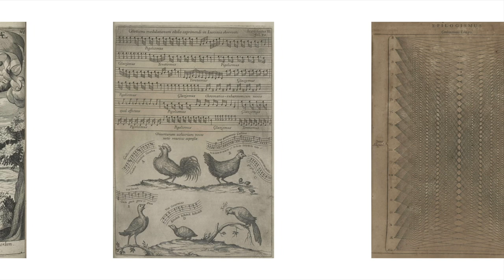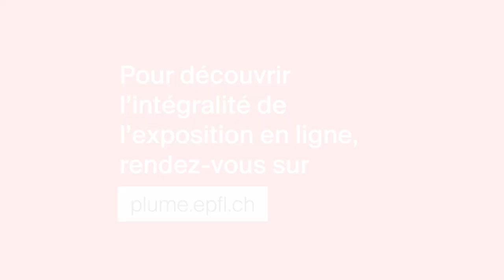Exposition n°2 | Athanase Kircher : un scientifique baroque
Découvrez la deuxième exposition virtuelle de la Bibliothèque de l'EPFL consacrée à Athanase Kircher, un scientifique baroque. Le 17e siècle est marqué par des révolutions scientifiques majeures : les travaux de Galilée, de Bacon, de Newton, ou encore ceux de Descartes ou de Pascal en sont d'illustres exemples. Athanase Kircher s'insère pleinement dans ce grand siècle. Ses œuvres révèlent la passion, l'originalité et la soif de découverte propres à l'ambiance intellectuelle de son temps.

Parcourez les collections patrimoniales numérisées de la Bibliothèque de l'EPFL sur la plateforme PLUME